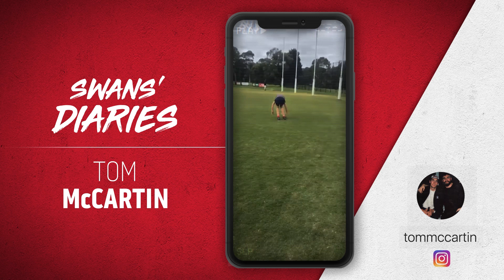Player Diaries - Tom McCartin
Check out what Tom McCartin has been up to during the AFL shutdown period.